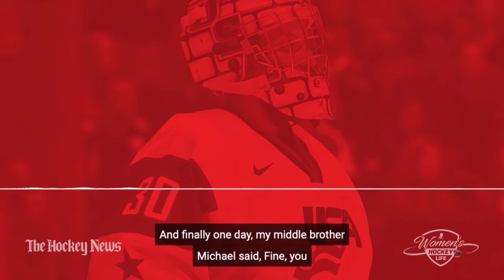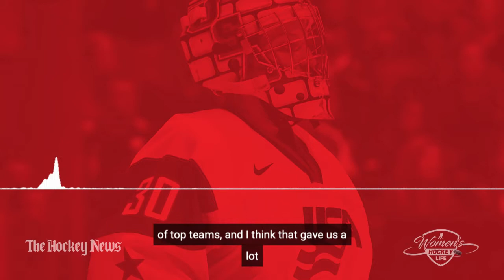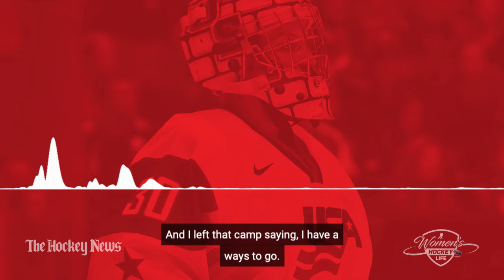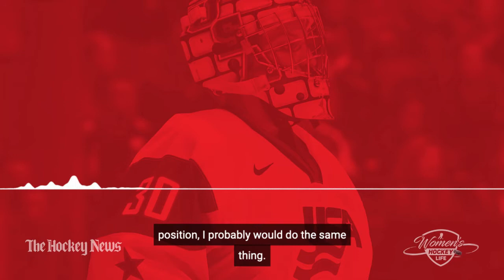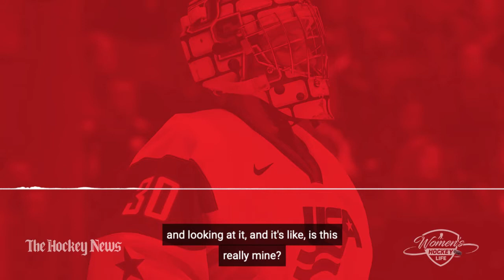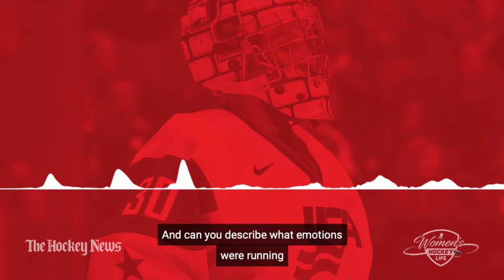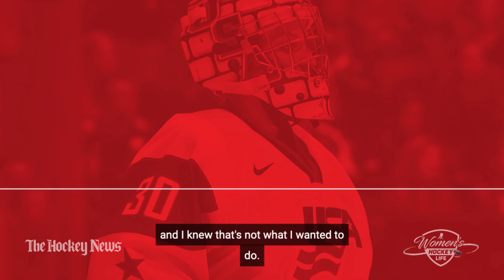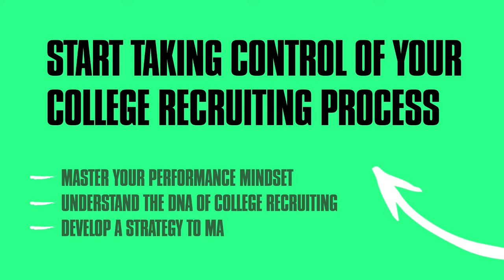WHL Podcast Episode 16: Molly Schaus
Ashley returns as co-host as she speaks with olympic silver medalist and Boston College alumni, Molly Schaus. Molly talks about her brothers peaking her interest in hockey and leading her to the crease, her college career and her journey to the 2014 Olympics. She also details her retirement, coaching for University of Massachusetts and now her newest venture, Movement in a Box; a company focused on providing activities for young aged kids that encourages physical activity.